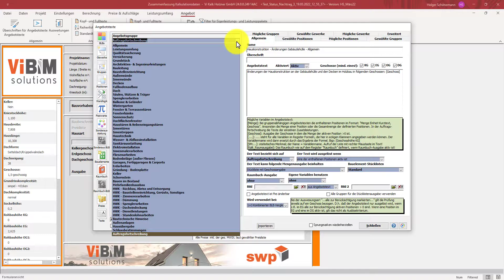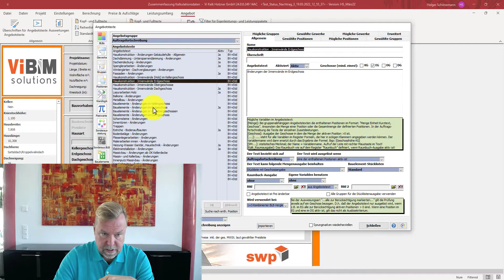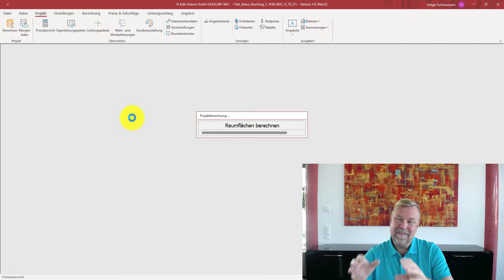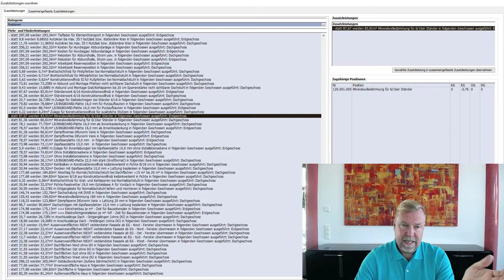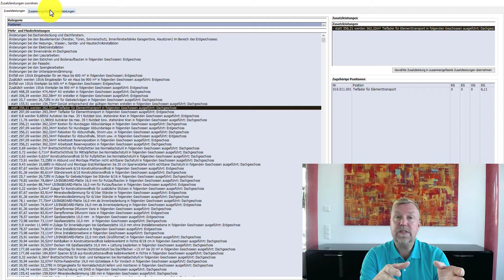Vi - Nachtragsangebot - Angebotstexte Teil 2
Im Register Angebot - Angebotstexte in der Angebotsgruppe Auftragsfortschreibung können Sie sehen, welche Angebotstexte aktiv sind und welche Positionen jeweils gewählt sind. Darüber hinaus wurde bei einigen Angebotstexten eine geschossweise Zuordnung vorgenommen. Als Beispiel wird der Angebotstext für "Hauskonstruktion - Änderungen Gebäudehülle - Allgemein" inaktiv gesetzt, das Projekt neu berechnet und die Veränderung im Redaktionssystem beobachtet. Sie werden sehen, dass die Verdichtung mittels Angebotstext nicht mehr durchgeführt wird. Stattdessen werden sämtliche Einzeländerungen je Position separat aufgelistet. Vorteil: diese einzelnen Änderungen je Position könnten jetzt manuell in "Zusammengefasste Zusatzleistungen" verdichtet werden. Nachteil: die Fülle an Einzeländerungen kann umfangreich werden.